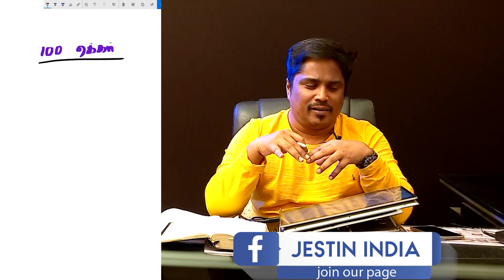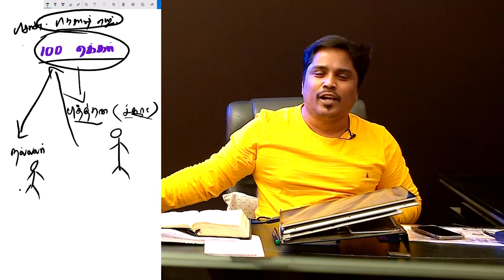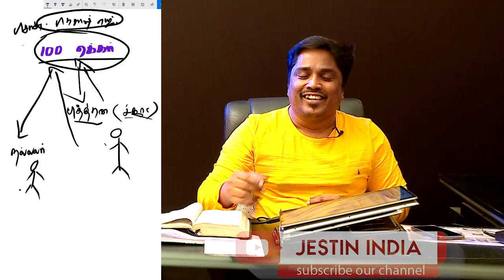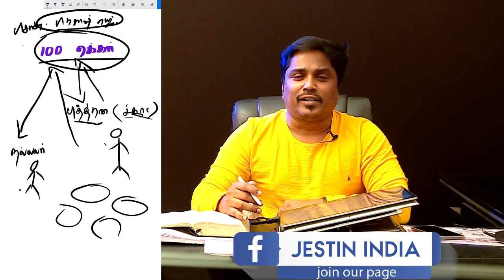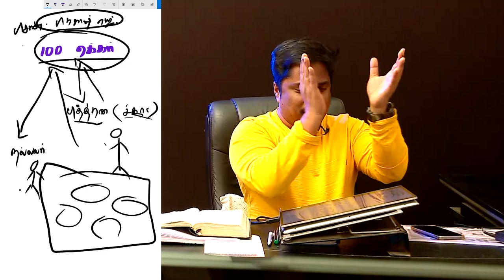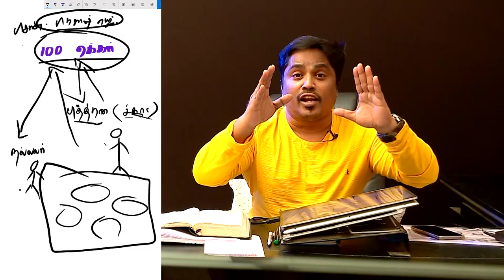"புத்திரனின் அதிகாரம்"(HD) July 9th 2020 Today's Promise with Bro.D.Jestin (DD2150)